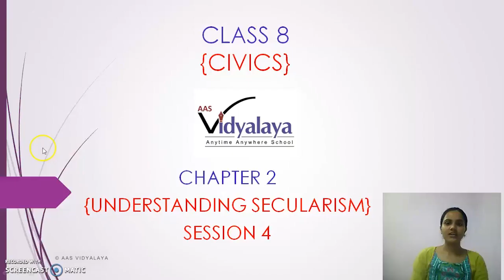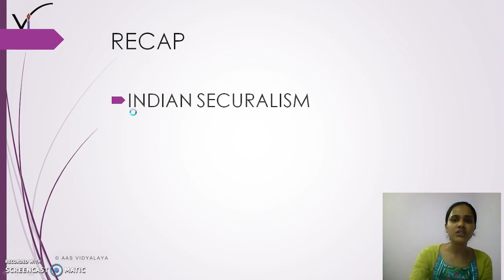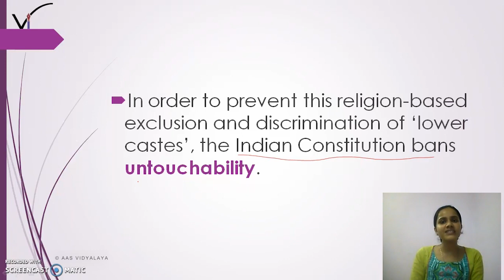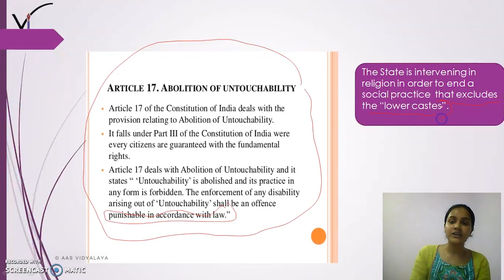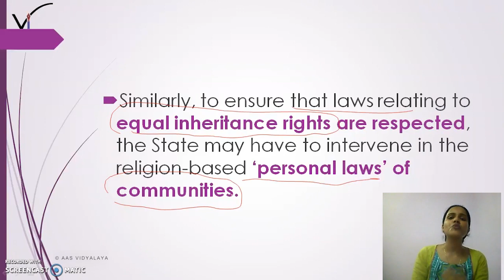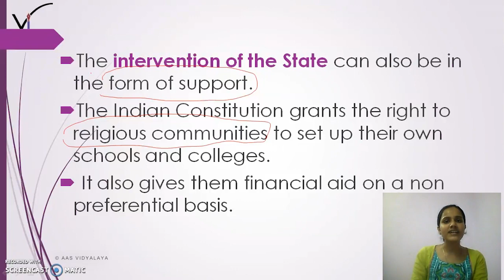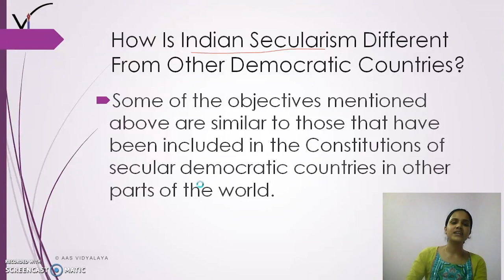28 Class 8 CIvics C2S4 - Understanding Secularism